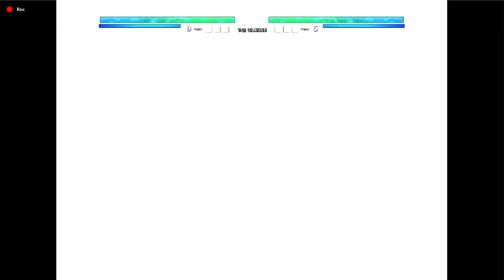Super Gogeta 4 12P VS Black Kulou in Jump Force Mugen.